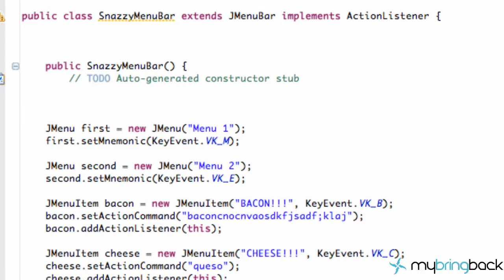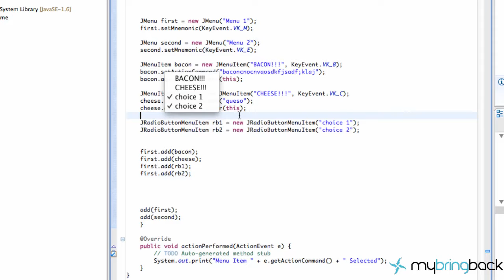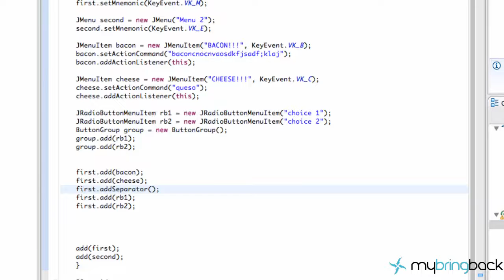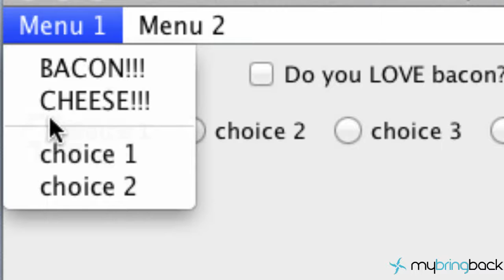Learn Java Tutorial 1.41- Menu Radio Buttons and Separators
In this Java tutorial we will be able to add radio buttons and some menu separators to our menus.  The concept of menu radio buttons is practically the same as when we created radio buttons in our jpanel.